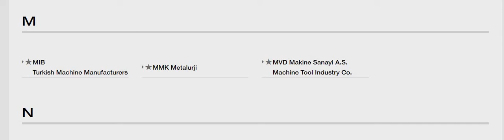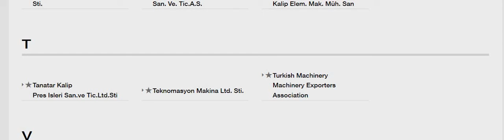TÜRK KATILIMCI MAKİNA FİRMALARI (BLECHEXPO 2019 International trade fair for sheet metal working )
TÜRK KATILIMCI MAKİNA FİRMALARI (BLECHEXPO 2019 International trade fair
for sheet metal working )